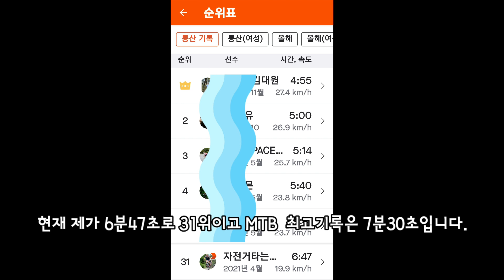체중을 빼야하는 이유 자전거 사이클 체중 61킬로일때 6분47초 70킬로일때는?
잔차와의 추억을 영원히 남기고자 유튜브를 시작하게 되었으며 공기업은 겸직금지라 수익창출도 할 수가 없으니 맘편하게 취미로 즐기고 있습니다.
영상이 많이 부족하지만 구독버튼 부탁드리며 서로 소통하는 즐거운잔차생활 함께 즐겨요.
감사합니다.
장비
MTB-에스웍에픽HT 울트라라이트버전
로드사이클-에몬다6
부품
디티 XRC1200 휠셋
타이어 ~
에스웍 패스트트랙 레니게이드
용품
홍진 퓨리온2.0 헬멧
가부토 ms-2 헬멧
의류~마르코판타니
식단
단당류와 탄산음료는 무섭취
과일야채와 뿌리채소
닭가슴살 하루 400g
그외는 보충제
아미노바이탈프로
마이프로틴 클리어 웨이 아이솔레이트
보스웰리아
7 dance
Bambi Trip
beach pop
Call Me Dj
Can't Get Away
Cool And Spicy
Cute Step
Don't Rush-Cabri
Don't Rush inst.
Endorphin
Fallen Leaves
Flame
Fly The Night
Friday Night
Gat To know Inst.
Hey What?
Hurricane Force wind
Keep Moving
Live In The City
More Pretty
Neon Light
On The Table
Rototion
Stay A minute Inst.
Sweet Lies
The Caper
The Octave
Thomp
Turn It On
Twiligt-JinJin
Waiting-Derek Long
Over the Horizon